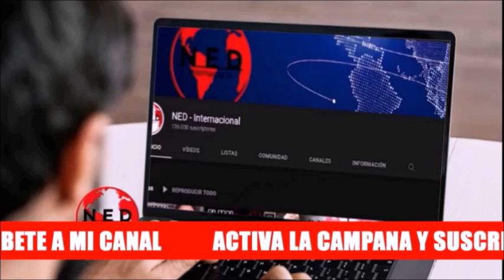🔴 ANUNCIO GUSTAVO BOLIVAR Y FUERTE DENUNCIA CONTRA EL GOBIERNO DUQUE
Anuncio de Gustavo Bolivar y denuncia contra el Gobierno de Iván Duque